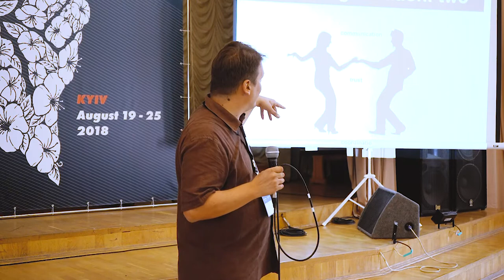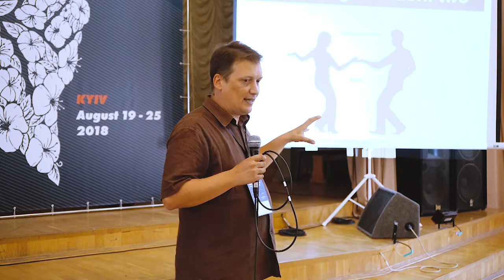Marovic: Movement Sustainability| Action Institute 2018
How to make your movement sustainable? How to make a successful transition from small protests to effective movements achieve changes?

Watch the second part of Ivan Marovic's lecture about the sustainability of movements and his own experience of becoming one of the leaders of Otpor, the student resistance movement that played an important role in the downfall of Slobodan Milosevic in Serbia in rallies and marches.

After the successful democratic transition in Serbia, Marovic began consulting with various pro-democracy groups worldwide and became one of the leading practitioners in the field of strategic nonviolent conflict. He helped produce two video games that teach people how to use civil resistance in their struggle for social change: A Force More Powerful (2006) and People Power (2010), both supported by ICNC.